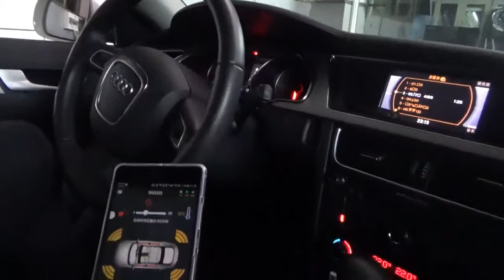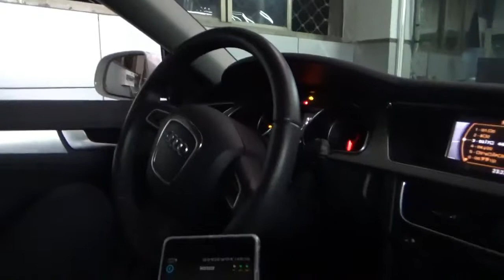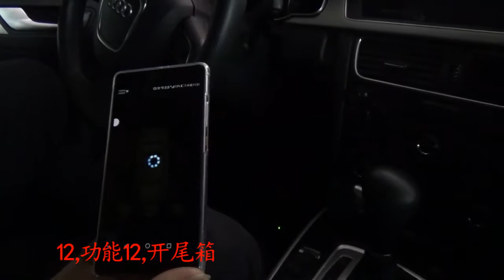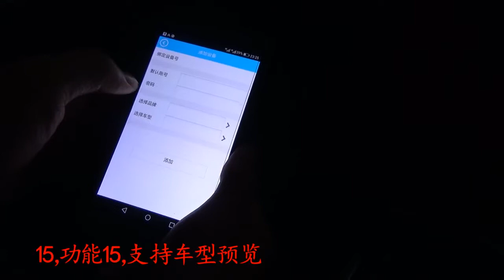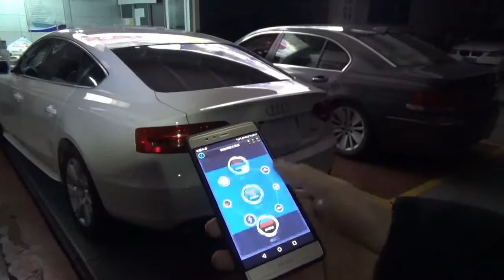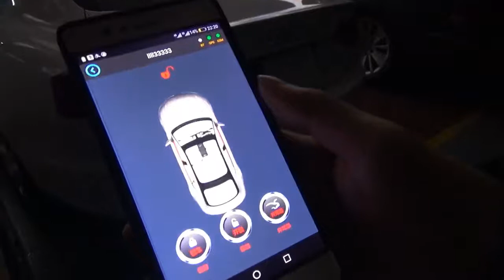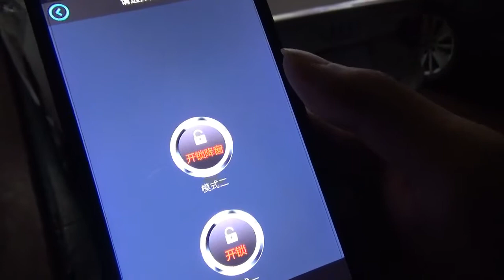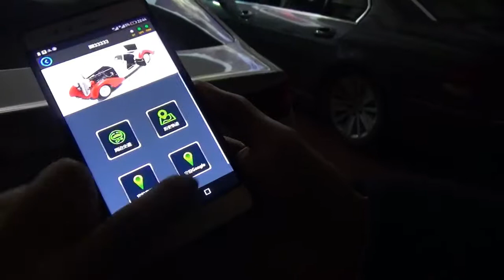Audi A4/A5 Car Engine Ignition Starter One Push Button Start System--control by mobilephone